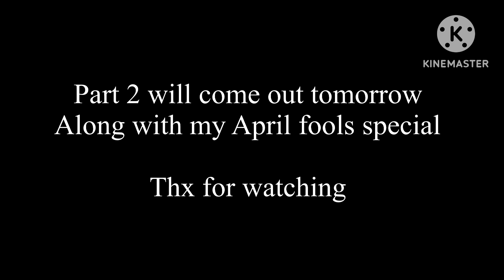Me playing ROBLOX (I made this for no reason)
Like if ya want part 2

LOAT Shorts #4 is coming out as soon as I make it I SWEAR
IM SORRY I KEEP DELAYING IT

Alligatorcheese

Also I added a little watermark that ya might see in vids for now on

Colours of the watermark depend on what vid it is

If it’s Green Blue or Orange
It’s a normal vid

If it’s Yellow or black
It’s a special

If it’s Pink
It’s a Collab

Adopt me is owned by
Uplift games

Roblox is owned by
Roblox inc